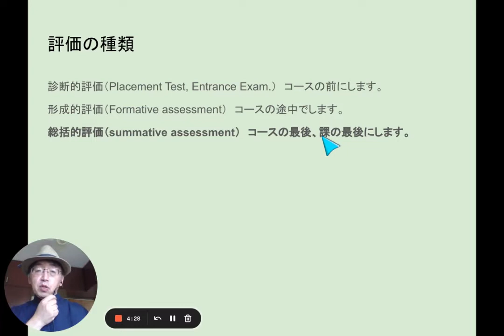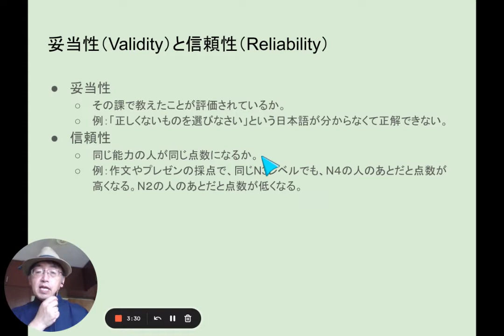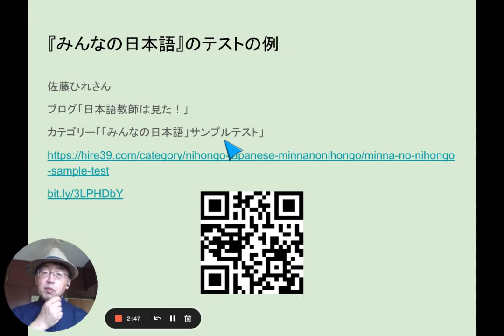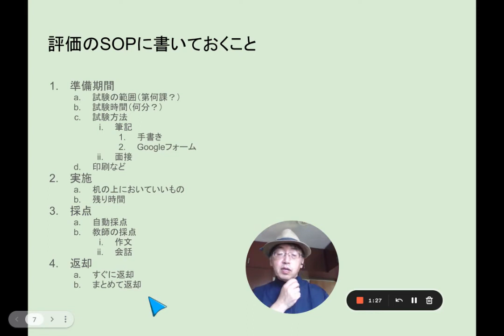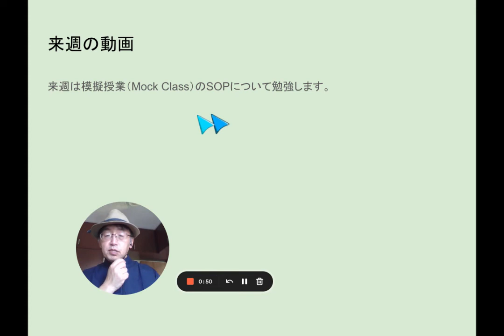07D SOP④評価のSOP